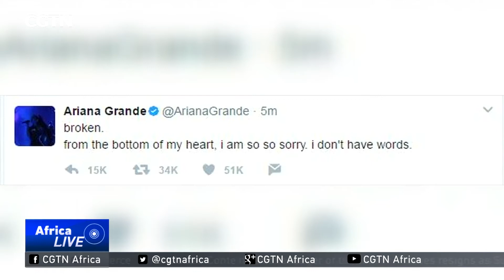Manchester Attack: How events unfolded at music concert on Monday night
Thousands of people had gathered at the Manchester Arena for the Ariana Grande concert. At around 10:30 pm, witnesses say they heard a loud explosion. CGTN looks into the events that unfolded after the blast.